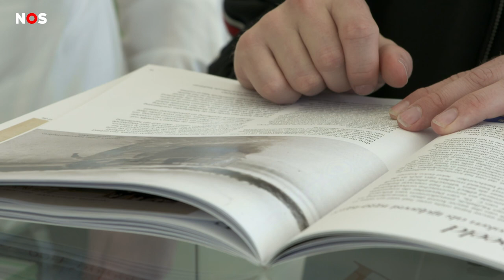WIE bepaalt wat er in je SCHOOLBOEK staat?| De waarheid over SCHOOLBOEKEN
Voor ieder vak moet je er wel eentje hebben: schoolboeken. Dat kan voor flink wat kilo's zorgen in je rugzak. Maar waarom moet je eigenlijk al die lesstof in je kop stampen? En wie bepaalt dat?

► CHECK ONS OOK OP INSTA EN SNAPCHAT
Op Snapchat nemen we je mee op pad naar plekken waar je niet zo snel komt. Volg ons via 'nosstories' en kijk mee.